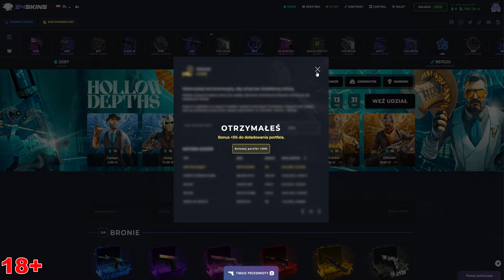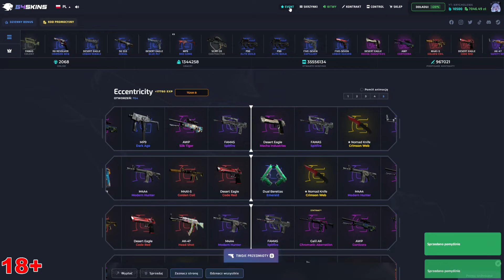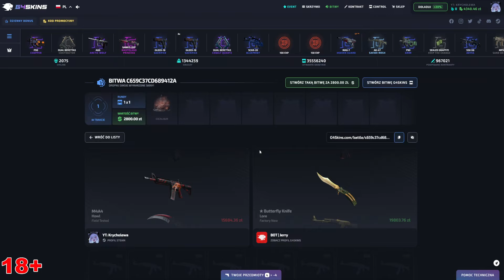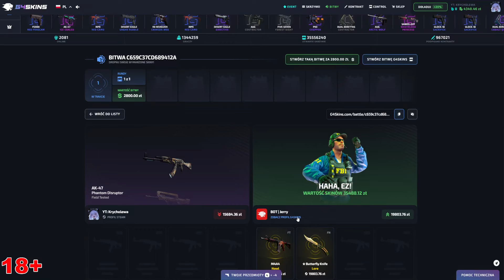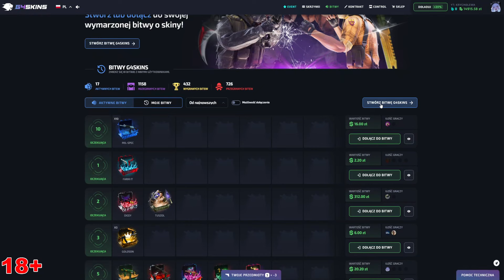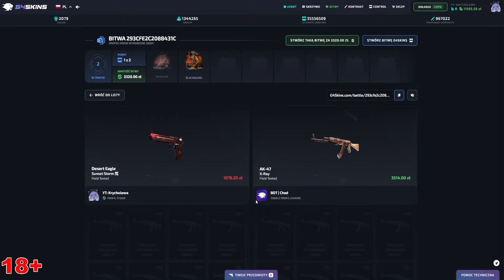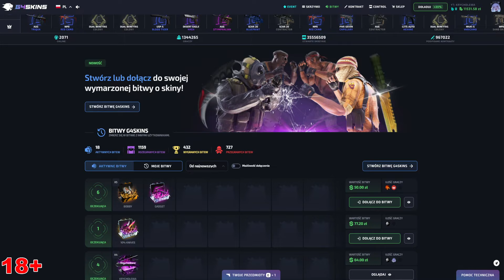MOCNY OPENING (10.000PLN+) 😱 G4SKINS